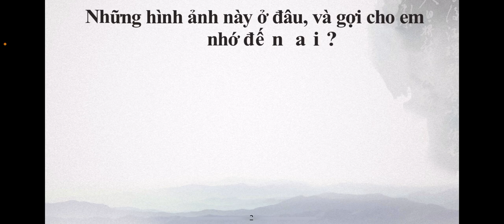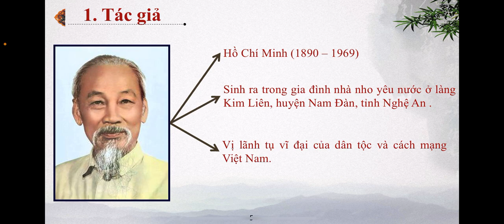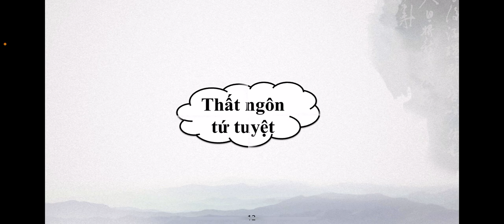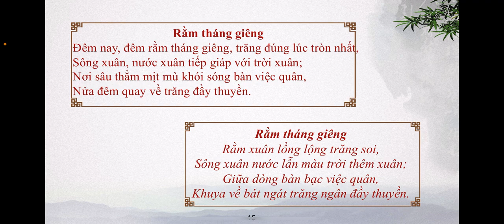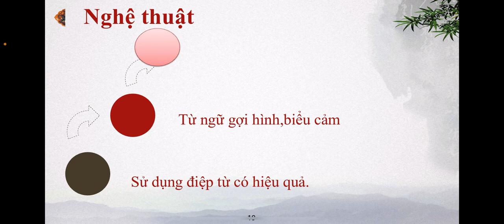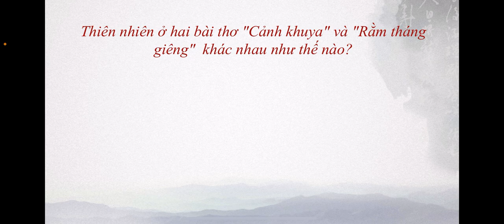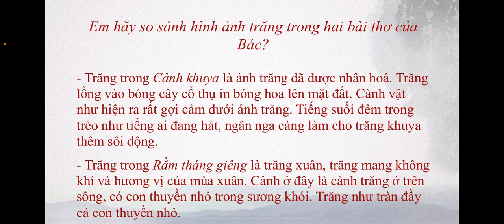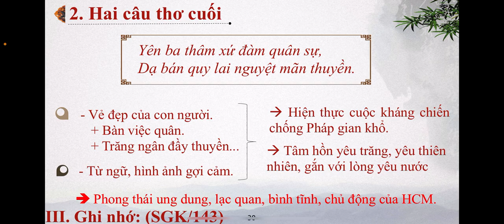NGỮ VĂN 7 (Tuần 10 / HK1) - Tiết 40: RẰM THÁNG GIÊNG